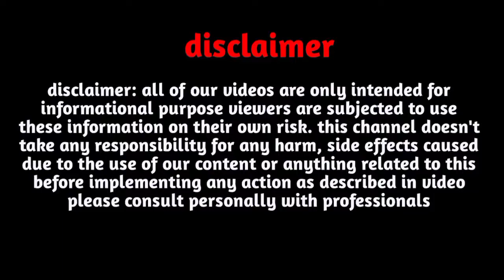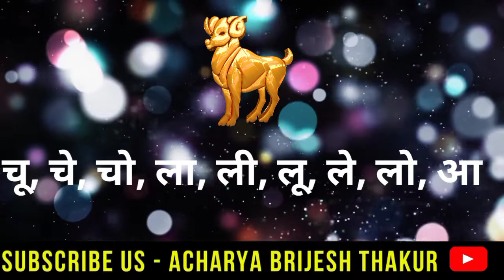मेष राशि अगस्त 2022 बड़ी भविष्यवाणी| Mesh Rashi august 2022| Mesh Rashifal| Aries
Follow us-